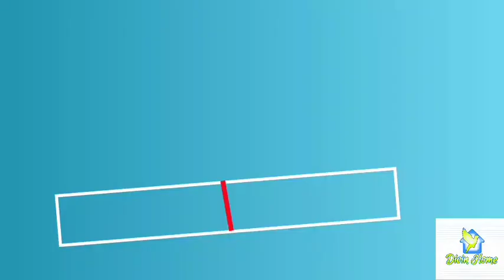Chocolate buttercream frosting in tamil | smooth buttercream |No Electric beater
Perfect homemade chocolate buttercream recipe made by using butter ,icing sugar,and cocoa powder in tamil. Buttercream recipe is an alternative for whipping cream. Homemade cake frosting without whipping cream. This frosting is very smooth and silky without using condensed milk. homemade buttercream recipe in tamil

Eggless chocholate cake recipe link

Eggless white forest cake recipes  link